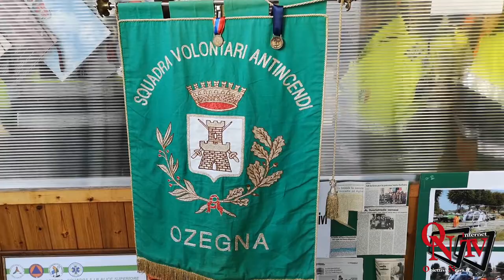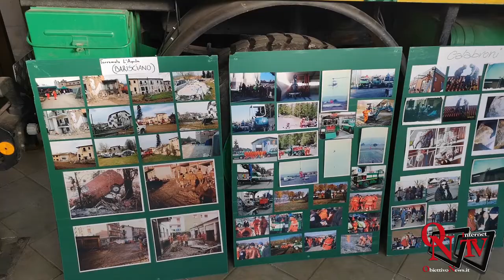Ozegna - Celebrata Santa Barbara, la patrona degli A.I.B